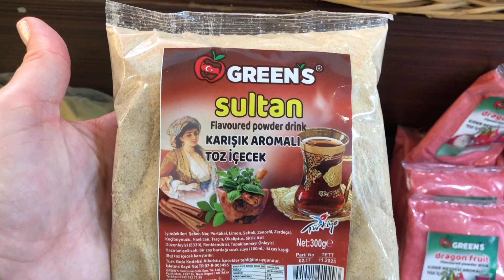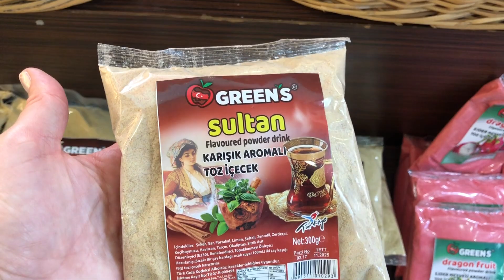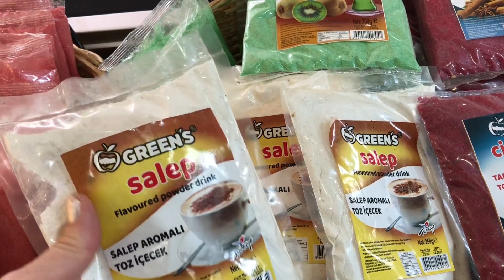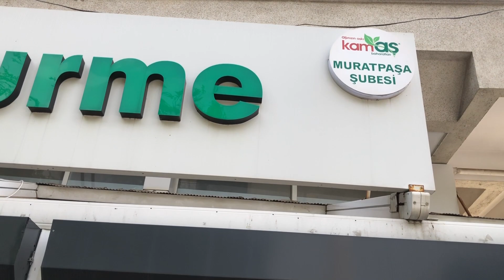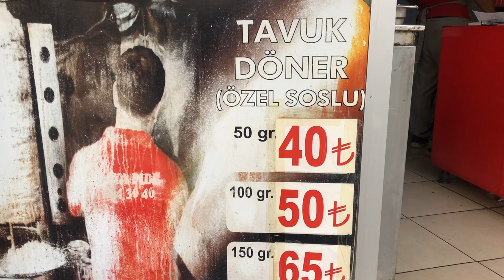НАЙДЕШЕВШИЙ БАЗАР ДЖУМА В АНТАЛІЇ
БАЗАР ДЖУМА В АНТАЛІЇ Привіт! Ласкаво прошу на мій канал! Я Юлія з Анталії. Розповідаю про життя, відпочинок і роботу в Туреччині.
І канал мого кота Аслана: Aslan